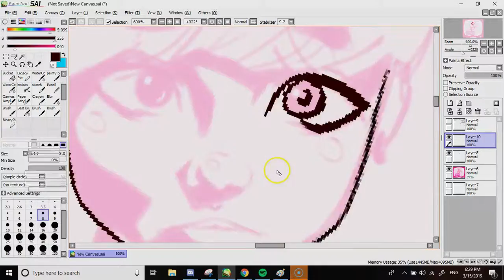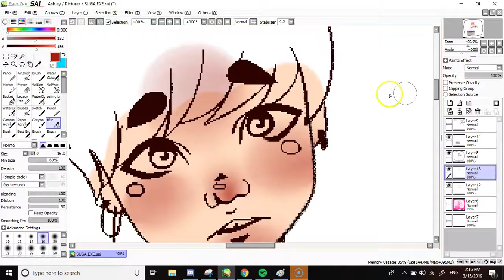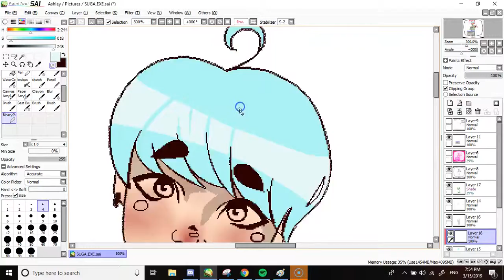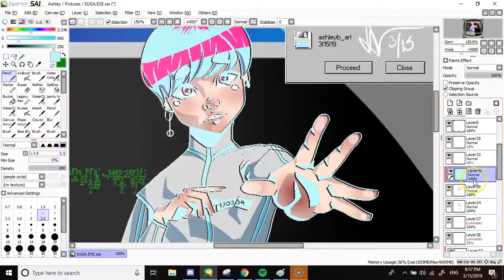Speedpaint! AI!Suga Au [BTS YOONGI]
Time Taken: 2h
Program: Paint Tool Sai